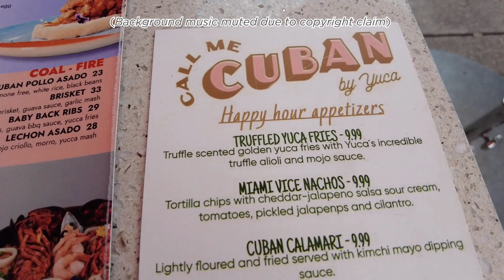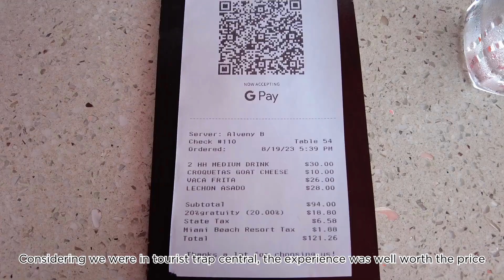Experience the REAL Ocean Drive Miami South Beach Like a PRO!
Experience Ocean Drive in Miami like a local! Join us as we explore the iconic South Beach area and discover the best spots for food, drinks, and fun!

DJI Osmo Pocket 2:  https: //amzn.to/3sPka7s
Waterproof 4K 60FPS Action Camera:  https: //amzn.to/40UUgLX
GoPro HERO12 Black Creator Edition
DJI Osmo Mobile 6 Gimbal Stabilizer Accessory Bundle
Frameless Dive Mask w/Mount for All GoPro Hero Cameras for Scuba
Scubapro GO Travel Fins
Piscifun Dry Bag, Waterproof Backpack 5L/10L/20L/30L/40L, with Waterproof Phone Case

We are big fans of Amazon and Expedia, and many of our links to products and/or gear are links to products on Amazon and/or Expedia. This channel is a participant in both the Amazon Services LLC Associates Program and the Expedia Inc Group Affiliate Program, both affiliate advertising programs designed to provide a means for the channel to earn fees by linking to either Amazon.com or Expedia.com (and other international Expedia domains), and related sites. This channel earns a commission from any products purchased via any of these websites.